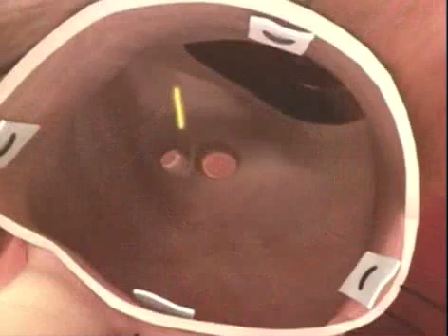Minimally Invasive Heart Surgeries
Dr. Ross talks about the new advancements in minimally invasive heart surgeries.